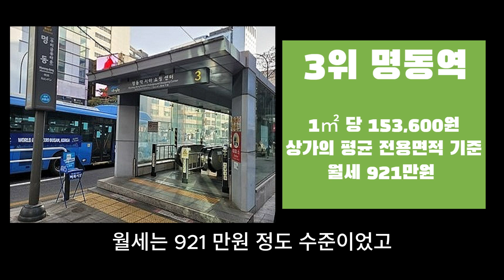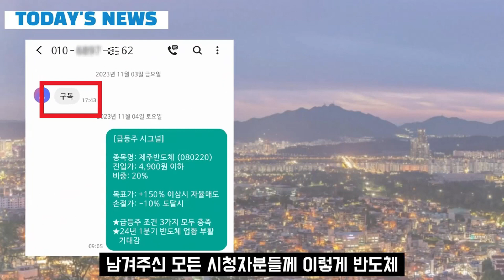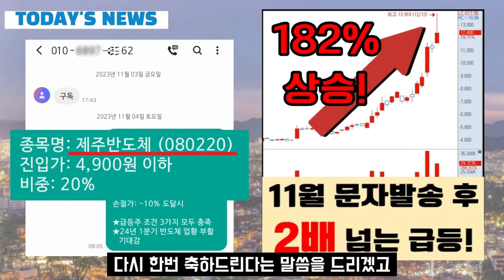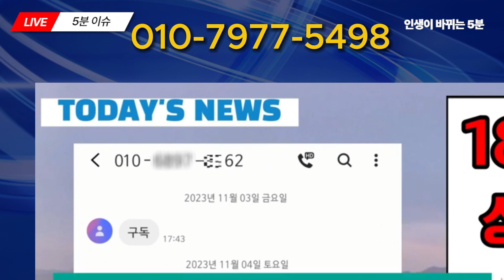[자막뉴스]1위 자리를 내준 명동.. 요즘 한국에서 가장 핫한 곳은